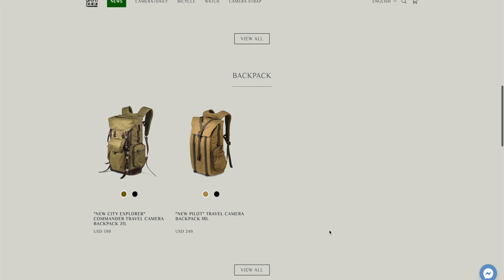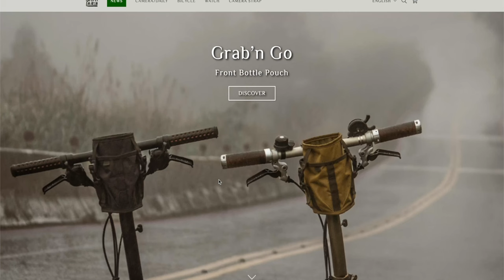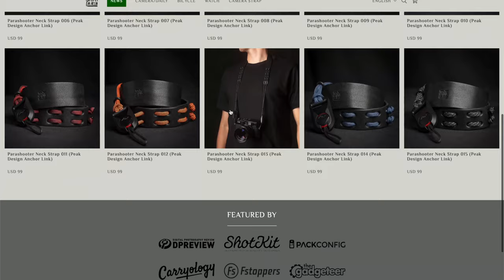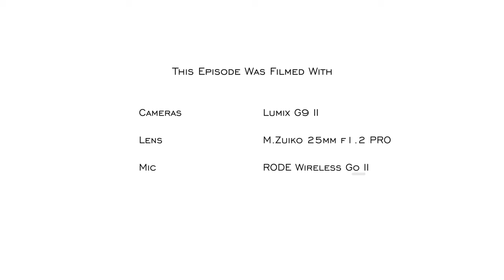Wotancraft Pilot 10L Camera Shoulder Bag, my Billingham replacement? - TECH Tuesday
This week we are looking at Wotancraft's new Pilot 10L shoulder camera bag. This is my first encounter with the brand and their products, am I impressed? Do you think it can rival my all time favourite, the Billingham Hadley Pro or Eventer?